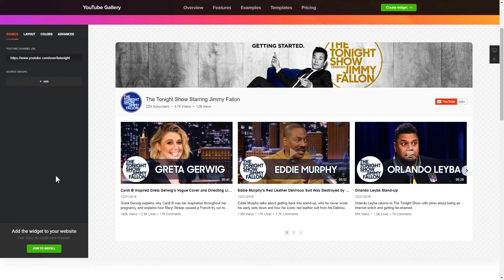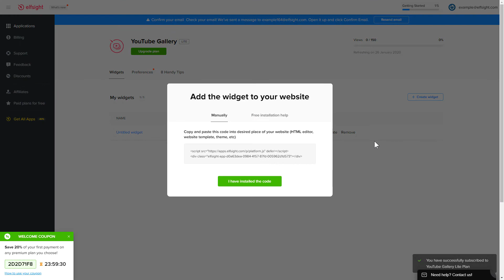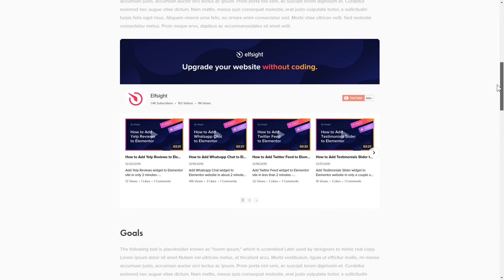How to Embed YouTube Video Gallery on Weebly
Add YouTube Video app to Weebly website in several seconds -

YouTube Feed is a free tool to reveal photos from YouTube directly on the website. Grow your conversion and increase the number of YouTube followers.

Attributes:

• 5 color schemes.
• Adaptable channel name, description, and logo.
• 3 layouts.

How to add YouTube Video Gallery to Weebly website?

To implement the app, get acquainted with the steps from the clear tutorial:

1. Create and customize the app;
2. Save your code which will appear the notification;
3. Embed the copied code on your site.

Check how to add Weebly YouTube Channel plugin here: -

Best YouTube Video app templates:

Example 1: YouTube Channel - a general and the most popular variant of the widget.
Example 2: Minimalistic Video Grid - a group of photos in a tailorable grid.
Example 3: Playlist - a perfect variant if you need to generate a collection of playlists.

Here’s how easy it is to add a YouTube Channel plugin to Weebly! If you need to learn more about features, configs, and app templates, you can contact our dedicated Support team. We’ll be delighted to reply to all your questions!